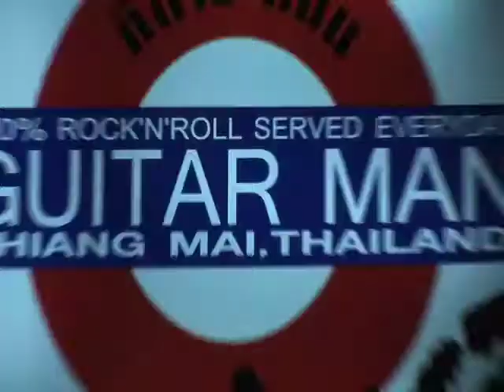Guitarman movie trailer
The musicians at Guitarman - perhaps the best r'n'r bar in Chiang Mai, Thailand - are the subject of a documentary by lyingbossfilm.